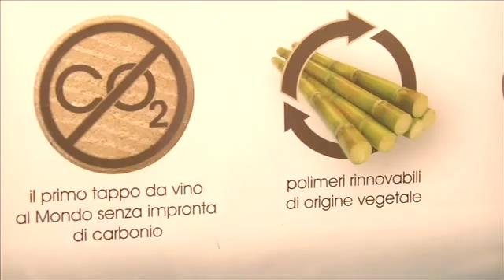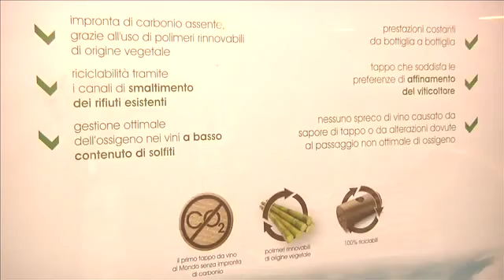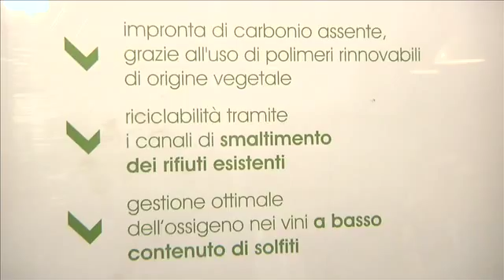Tappi & innovazione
Il mondo del vino, negli ultimi anni, ha riscoperto la comodità del tappo a vite, ma quali sono le contromosse dei due leader mondiali, Nomacorc e Amorim Cork, punti di riferimento, rispettivamente, nei tappi sintetici e nei tappi in sughero?
A WineNews le ultime innovazioni: il “Bio Select 2.0” di Nomacorc, presentato dal presidente e Ceo Lars Von Kantzow, e l’“Helix”, il tappo in sughero che si svita, raccontato da Carlos Santos, ad Amorim Cork Italia